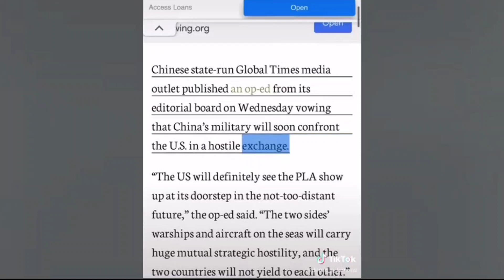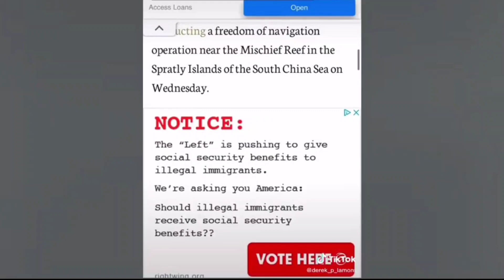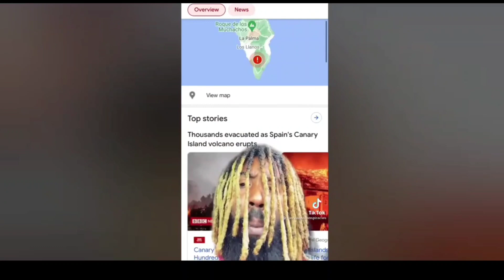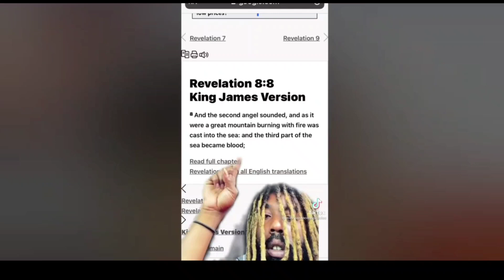Update September 23 warning ⚠️⚠️⚠️⚠️⚠️